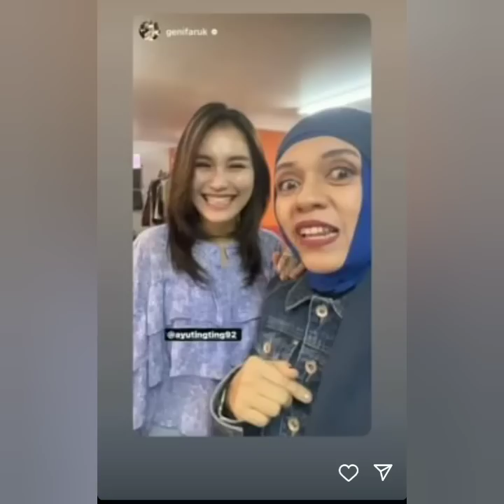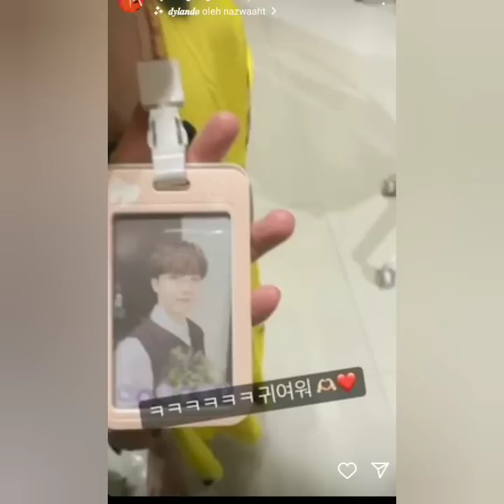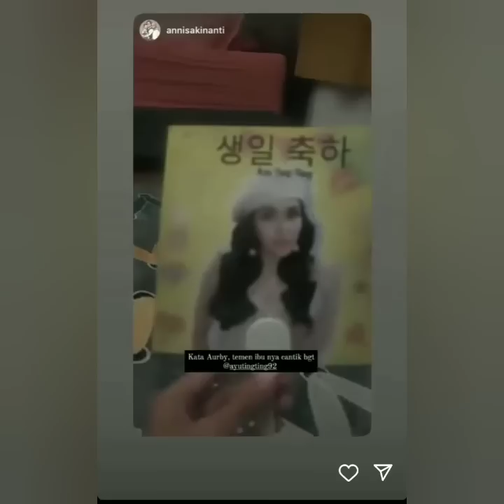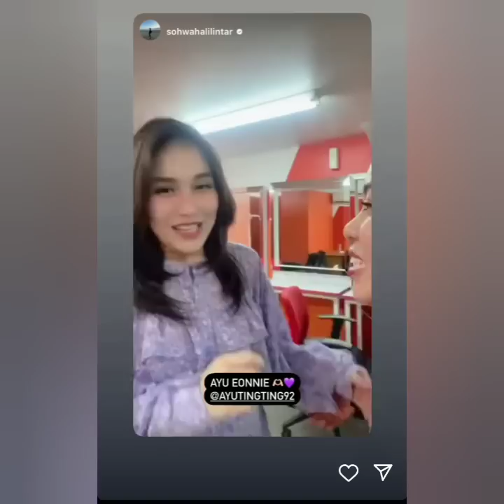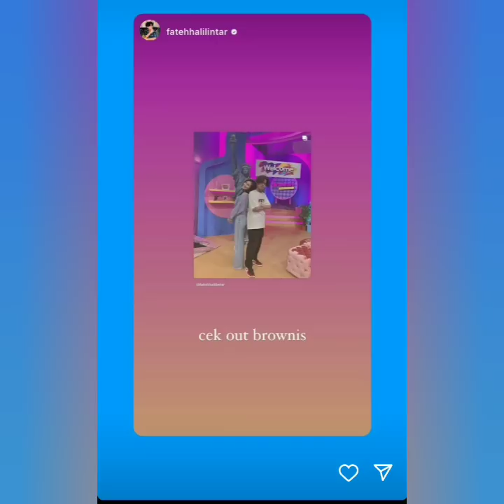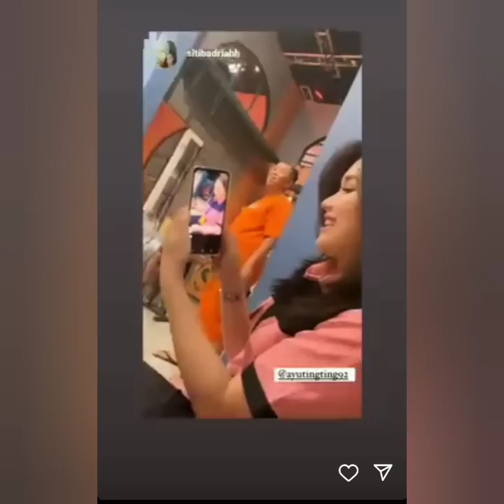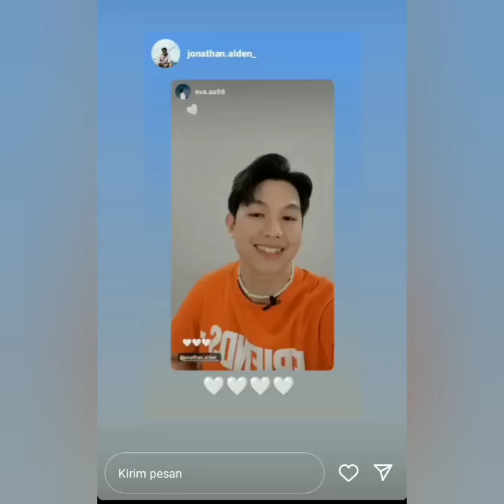KABAR STORY AYU TING TING TERKINI ADA YANG SPESIAL & BIKIN GEMES